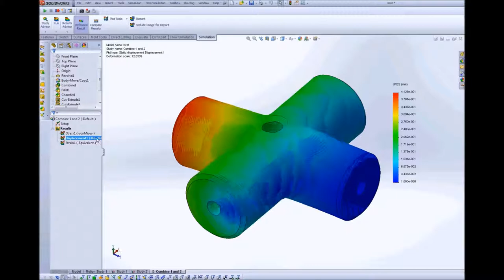Finite Element Analysis Combined Study1 ,Study 2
This is a combined simulation, after the end of the study 1 and study 2, we are launching a combined simulation, ie finite element analysis.